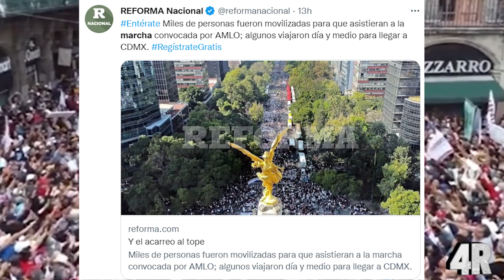¡¡ÚLTIMA HORA!! AMLO Rompe EN LLANTO Ante MILLONES De Mexicanos ¡Les Da "REGALITO" Para Agradecerles